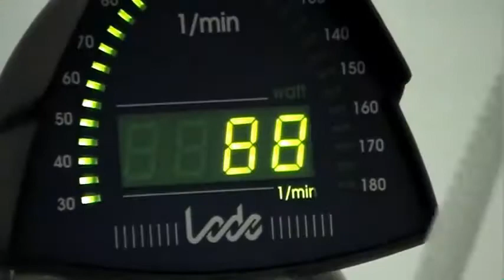Stress Test Erik Merino on Excalibur Sport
Stress Test Erik Merino on Excalibur Sport (2009)